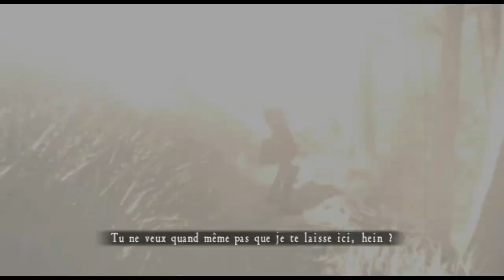L'Épreuve Mio Wii Edition - Partie 03 (Project Zero 2 Deep Crimson Butterfly No Heal Challenge)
Le retour des gosses de brun.